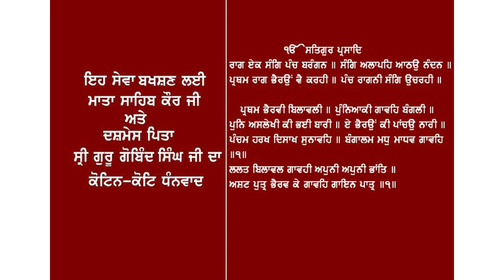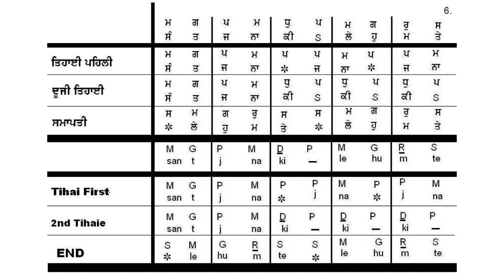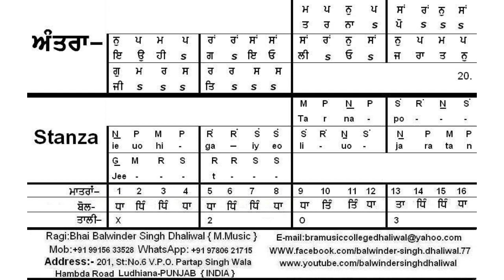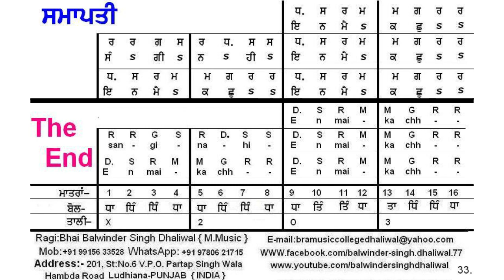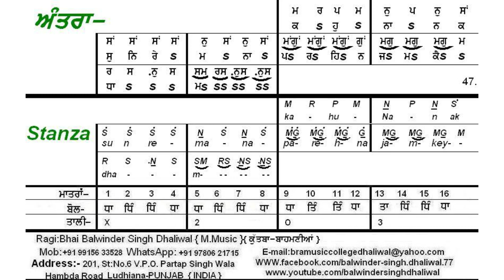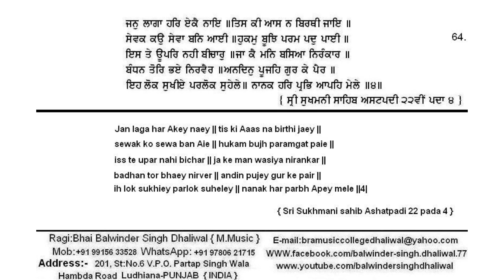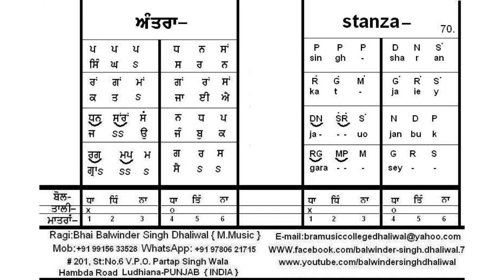RAAG MALA SANGEET COURSE PART-1 BOOK ਰਾਗੁ ਮਾਲਾ ਸੰਗੀਤ ਕੋਰਸ ਭਾਗ-1 ਕਿਤਾਬ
RAAG MALA COURSE PART 1 BOOK

ਆਸ਼ੀਰਵਾਦ - ਸਾਧਵੀ ਭੈਣ ਯੋਗਪ੍ਰਭਾ ਹਰੀ
ਪੇਸ਼ਕਸ਼:- ਪ੍ਰਿੰਸੀਪਲ ਈਸ਼ਵਰ ਕੁਮਾਰ ਅਰੋੜਾ ਜੀ
ਕਰਤਾ ਸੰਪਾਦਕ :- ਪ੍ਰੋ: ਬਲਵਿੰਦਰ ਸਿੰਘ ਧਾਲੀਵਾਲ ਲੁਧਿਆਣਾ                                                                 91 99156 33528
Address:- SRI BODH RAJ ARORA MUSIC ACADEMY
201 St: No. 6, V.P.O. Partap Singh Wala, Hambra Road.
Ludhiana Punajab INDIA